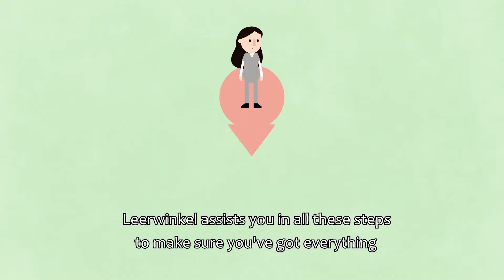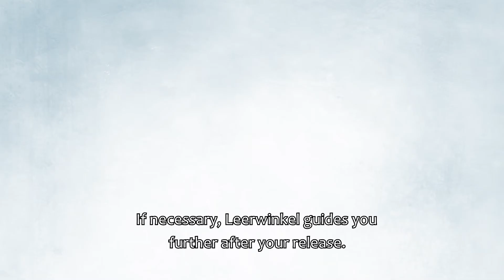Learning Inside Out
This video gives an idea about the project 'Learning Inside Out' about learning in prison. The Learning Inside Out project is supported by the European social fund and the province of West Flanders (Belgium). Thanks to the cooperation with Vocvo (Flemish support center for adult education) and the Ministery of Justice, it has already assisted nearly 150 detainees in this way.